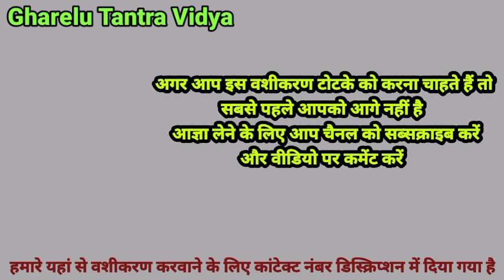बस दो शब्द बोल दो औरत पागलों की तरह प्यार करने लगेगी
वशीकरण टोटका
फोटो वशीकरण टोटके
ब्रेकअप के बाद खोया हुआ प्यार कैसे पाए
35 सेकंड में वशीकरण
Vashikaran Mantra
Vashikaran Totke
Nari Vashikaran Mantra
Vashikaran Specialist
Aasan vashikaran mantra
वशीकरण बताइए